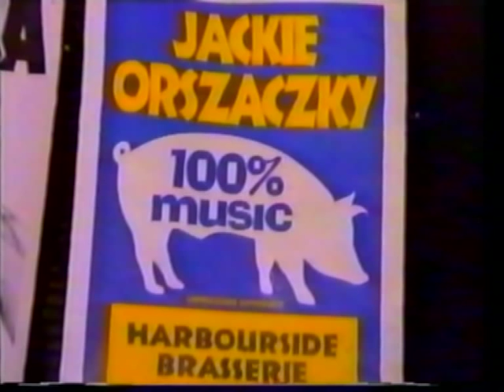Jackie - 100%. music - 1994.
Döme - Sydney - Harbourside Brasserie - Jackie Orszaczky - 100% music - 1994.